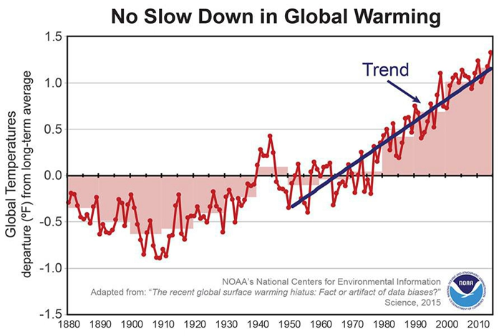National Centers for Environmental Information | Wikipedia audio article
00:00:29 1 Merger
00:01:43 2 Archived data
00:02:10 3 Regional Climate Center Program
00:02:56 4 See also

- Socrates

SUMMARY
The United States National Centers for Environmental Information (NCEI), headquartered in Asheville, North Carolina, is the world's largest active archive of environmental data.  In 2015 it was established from the merger of the National Climatic Data Center (NCDC), the National Geophysical Data Center (NGDC) and the National Oceanographic Data Center (NODC). The current director is Mary Wohlgemuth.